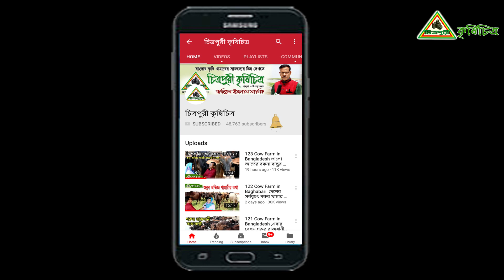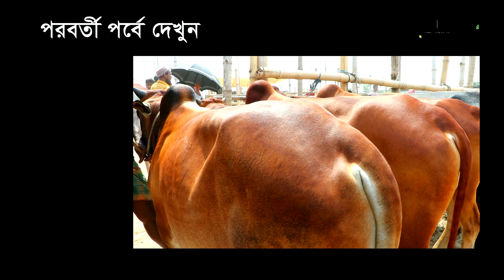বকনা ও গাভী গরুর মূল্য জেনেনিন হযরতপুর হাট কেরানীগঞ্জ ঢাকা । Cow Market in Bangladesh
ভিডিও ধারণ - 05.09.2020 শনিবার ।